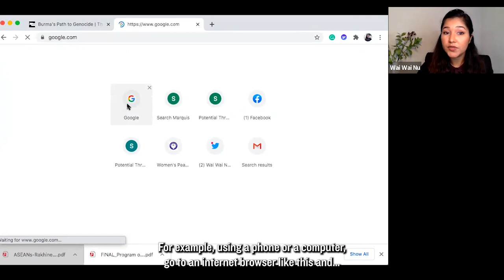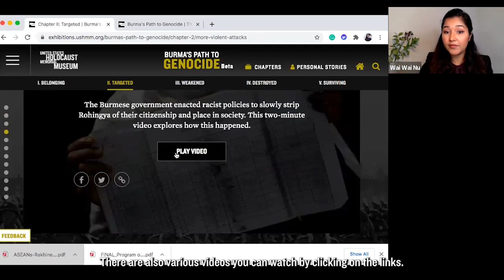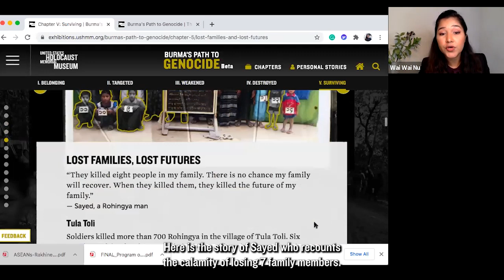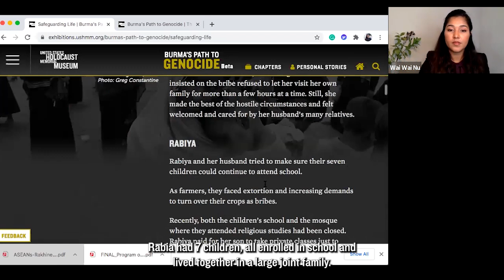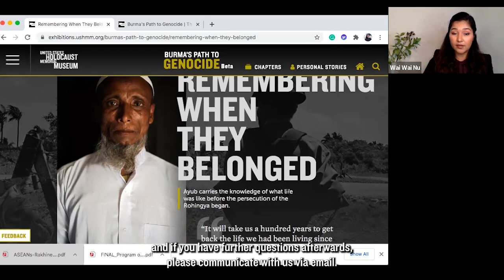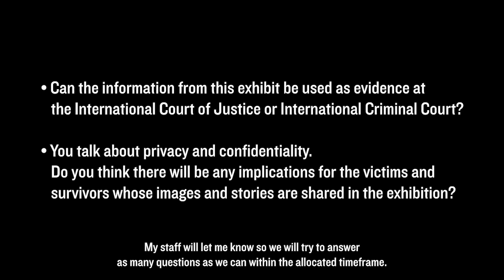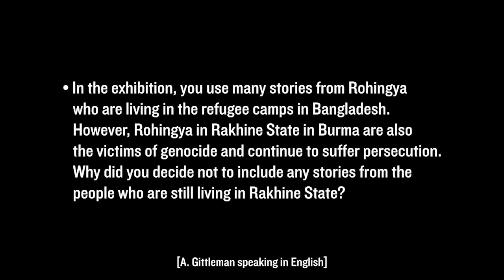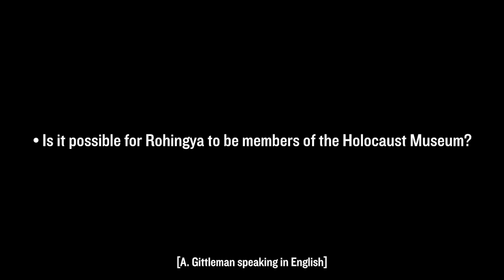Burma’s Path to Genocide: Virtual Exhibition Launch for Rohingya Community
The United States Holocaust Memorial Museum’s new exhibition, Burma’s Path to Genocide, explores how the Rohingya, a Muslim minority living in Burma, went from citizens to outsiders—and became targets of a sustained campaign of genocide. Burma’s Path to Genocide consists of an online exhibition and a physical exhibition located at the Museum in Washington, DC.

In October 2020, the Simon-Skjodt Center for the Prevention of Genocide hosted a virtual exhibition launch in the Rohingya language for Rohingya refugees living in Cox’s Bazar, Bangladesh. During the event, Simon-Skjodt Center fellow Wai Wai Nu led a tour of the online  exhibition and Simon-Skjodt Center experts answered questions about the development of the exhibition and the Museum’s genocide prevention work.

To view the physical exhibition at the Museum, book tickets